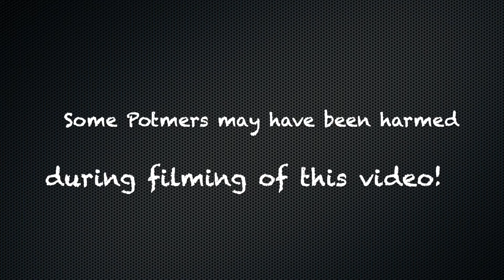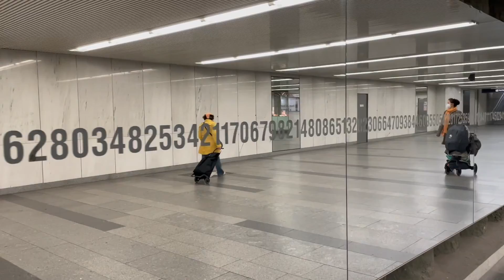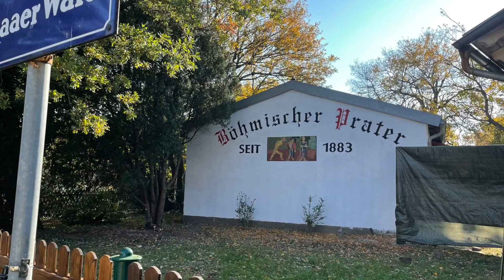Hapsburg real estate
Another fine installment of The Potmers do stuff in Europe.